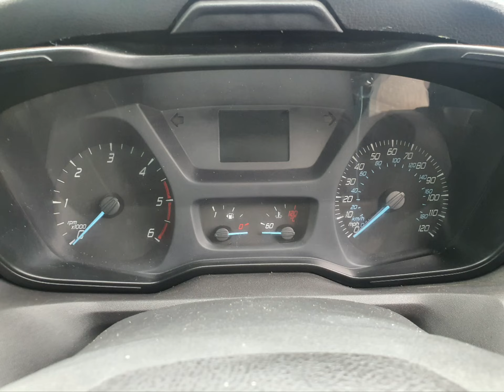BU19JGF Ford Transit 2.0 350 L2 with 130 bhp Euro 6 Single Cab Tipper in White + Stills 4K